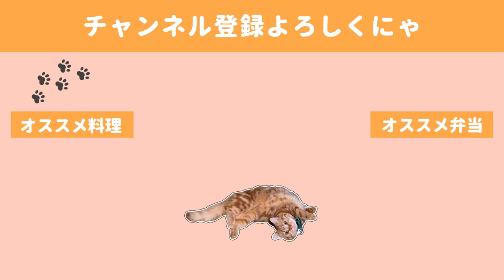【お弁当】リアル一週間弁当と祝日昼ご飯／食事中の猫の至近距離監視【簡単レシピ】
今日からめっきりと寒くなってきましたね。
陽の光が入らない朝のお弁当作り、最初は嫌で仕方ありませんでしたが、
この暗い静かな冬の朝が最近はちょっと好きだったりします。

◇BGM◇
DOVA-SYNDROME様